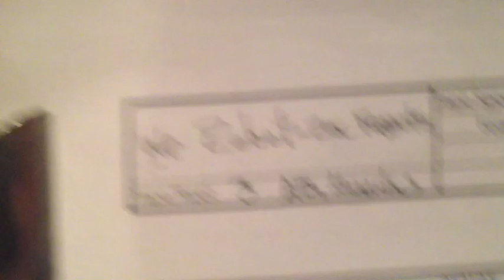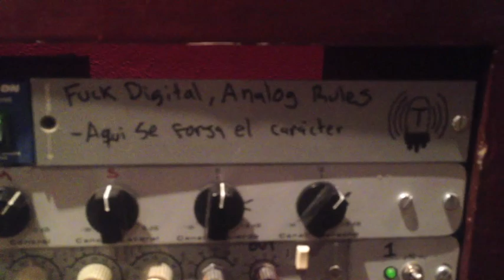WE ROBBOT - ZAC FAGGOTS .i.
Fuck the emo kids. HD Rehearsal For Real. Faggot.